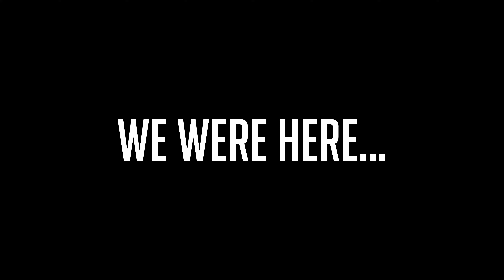Epic Glacier National Park Trip on Africa Twin (Part 3) LOTS OF WILDLIFE !!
I use Lone Rider Moto Bags (see my installation video)

My Arai Africa twin helmet

Quechua Black & Cool Camping Tent

Need a camping gear checklist? Head to the "Africa Twin Camping Trip" on my blog and download one for free:

My Boots: AlpineStar Gore-Tex Toucan
(Amazon Italy)

My RAM Mount X-Grip for my Samsung Galaxy S20 Ultra

Must haves for camping:
SLEEPING PAD

OTHER STUFF
GoPro Chin Strap